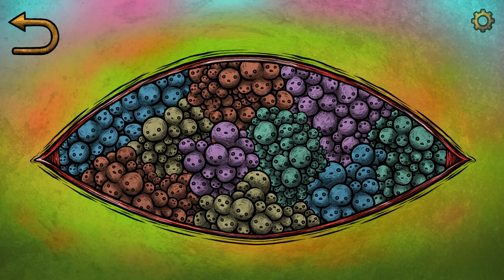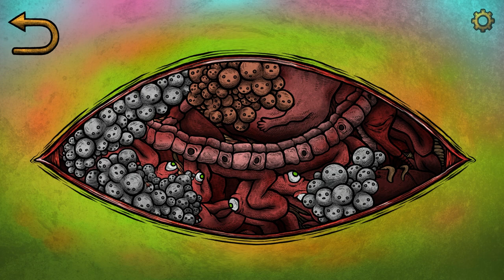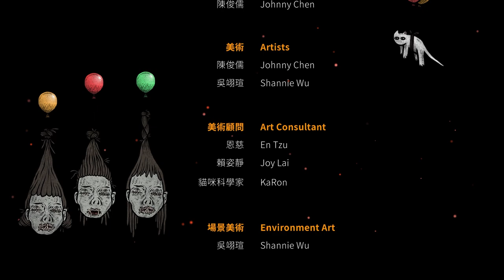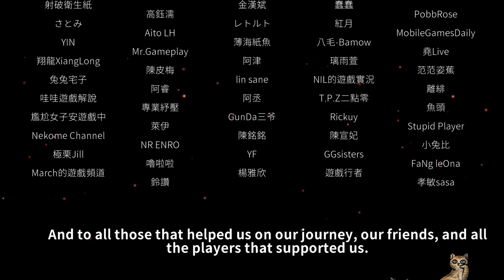Cat Museum - Full Game Walkthrough [All Achievements]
Immerse yourself in the bizarre art style and the surreal world of Cat Museum, a 2D side-scrolling puzzle-adventure game. Solve the strange puzzles with your mischievous cat, and unveil the truth behind the mysterious museum.

A museum sits in the middle of nowhere is guarded by a mysterious cat. A boy unexpectedly become the manager of the museum and takes on the job of repairing the museum. He must find hidden clues and solve the puzzles, all the while dealing with his mischievous cat. The deeper he goes, the closer he gets to the frightening truth.
He remembers the deafening cries echoing under the blood red sky.
Time stood still, day and night blurred as one, rubbles and debris scattered about, and there was a faint breathing underneath the wardrobe.
From that surreal and distant childhood memory, what kind of monster is breeding within?

Navigation:
00:00 - Intro
01:30 - Outside The Museum
06:09 - Herbarium Corridor
09:29 - Lobby
10:59 - Specimen Hall
15:00 - Lobby
16:40 - Statuary Hall
20:21 - Painting Gallery
23:27 - Lobby
27:40 - Planetarium
36:27 - Fossil Hall
44:44 - Planetarium
47:33 - Monster Show
59:32 - Kid Room
1:07:34 - Party
1:10:27 - Lobby
1:12:50 - Moon
1:20:30-1:23:38 - Credits

Achievements:
04:38 - Achievement Stranger
08:14 - Achievement Lover Boy
13:50 - Achievement Pro Groomer
24:58 - Achievement Hide and Seek
31:22 - Achievement Dentist + Achievement Exterminator
38:33 - Achievement Ailurophile
45:58 - Achievement Fly! Mr. Sloths
46:40 - Achievement Gotta Catch 'Em All
50:22 - Achievement Water Bear Killer
1:09:34 - Achievement Master Gardener
1:11:24 - Achievement Party Time
1:19:24 - Achievement Keen Eye
1:23:14 - Achievement Museum Manager